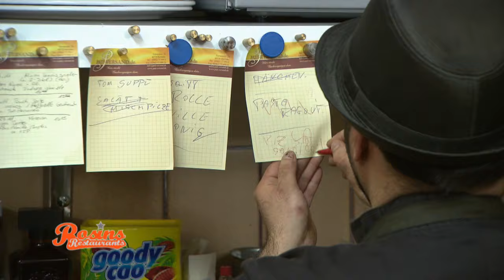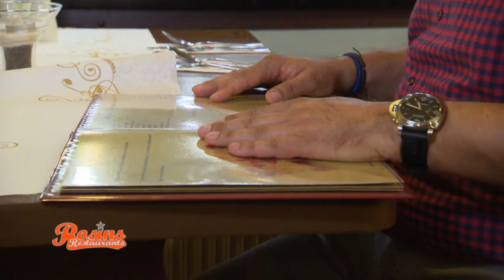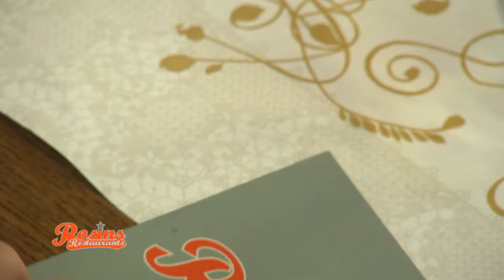"Das ätzt dir richtig die Zunge weg" - Sauce ist ungenießbar | 2/7 | Rosins Restaurants | Kabel Eins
- Das Testessen steht an. Bereits bei den Vorbereitungen herrscht viel Chaos: Alex weiß nicht, wie er das Menü gestalten soll. Doch beim Testessen kann Frank die Nachspeise kaum essen. Der Fruchtsirup ist einfach ätzend süß.